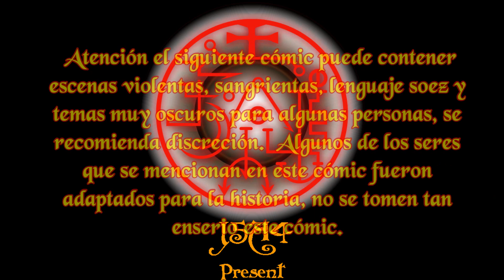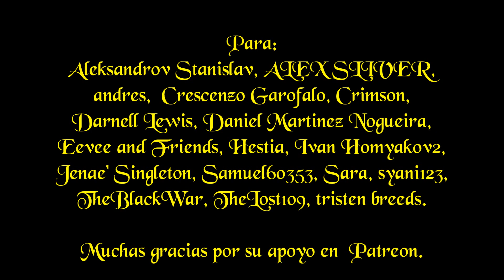When Demons Awake - Cap 11 - Parte 3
When Demons Awake parte 1 del capitulo 11, Este vídeo esta armado con las paginas 4, 5 y 6 del mismo capitulo. muchas gracias por su apoyo, recuerden suscribirse y compartir mi contenido, para que pueda continuar trabajando en estos vídeos.